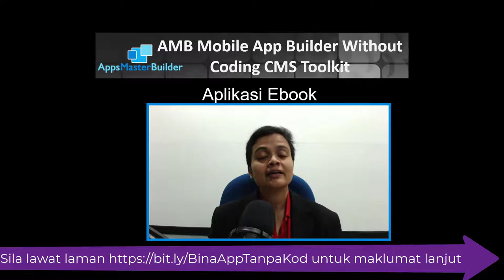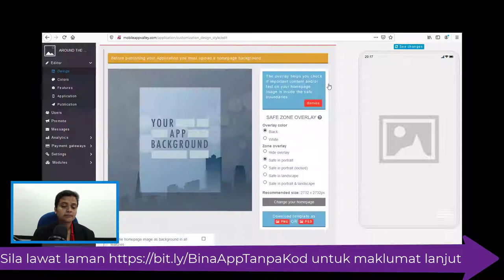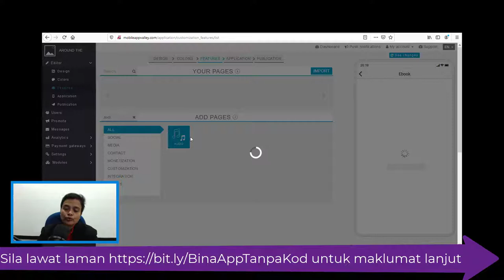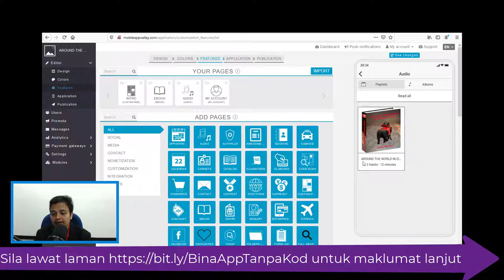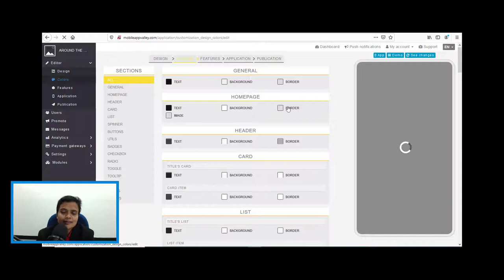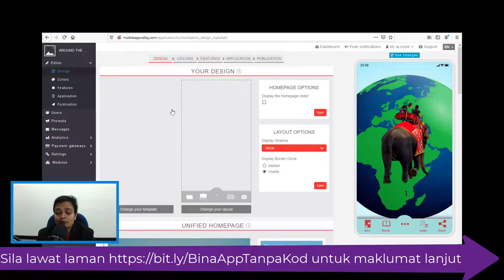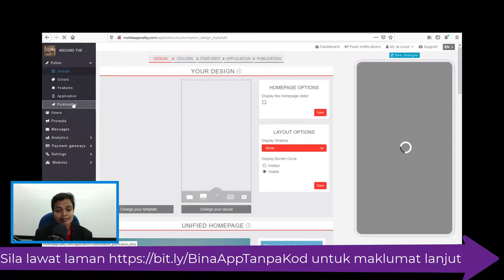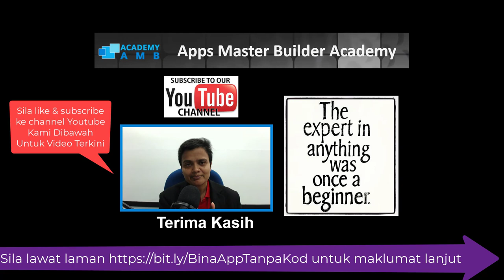Bina Aplikasi Ebook dengan Audio 🆕Cara buat duit dengan app 👉 cara buat duit online Video jujur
cara buat duit dengan app androidKlik seterusnya pautan ke temukan lebih banyak mengenai Cara buat duit dengan app , sila lihat - dalam bahasa malaysia dalam bahasa Inggeris

 The video adalah semua tentang  Cara buat duit dengan app   tetapi juga cuba merangkumi perkara berikut:
-cara buat duit online
-cara buat duit dengan aplikasi
-cara buat duit dengan mudah

Youtube adalah yang terbaik   laman web untuk  lawati semasa mencari  video mengenai Cara buat duit dengan app.
 Cara buat duit dengan app adalah  jelas sesuatu yang  intrik anda dan  banyak orang  jadi saya membuat video ini .
Sekiranya anda ingin menemui lagi berkenaan cara buat duit online Saya mengesyorkan anda untuk lihat} yang lain pelbagai lain klip video
Sekiranya anda mencari  lebih banyak  maklumat  mengenai cara buat duit online atau cara buat duit dengan aplikasi melakukan video ini  pertolongan?
mungkin  anda  ingin komen di bawah  dan beritahu saya tahu  apa lagi yang saya boleh  bantu anda dengan atau maklumat  pada Cara buat duit dengan app.

cara buat duit dengan app android